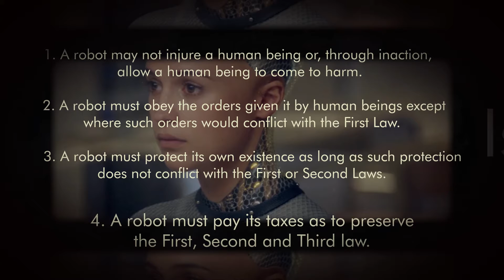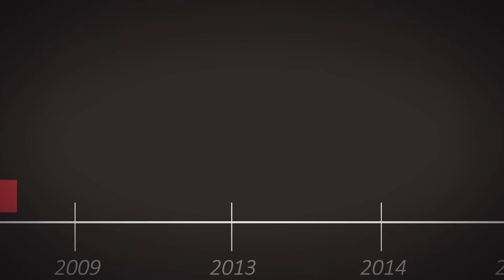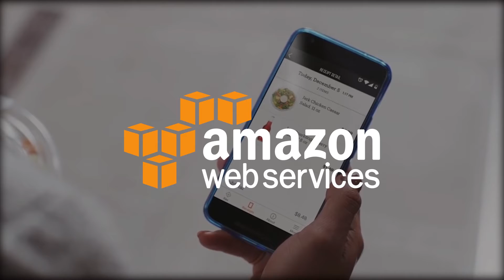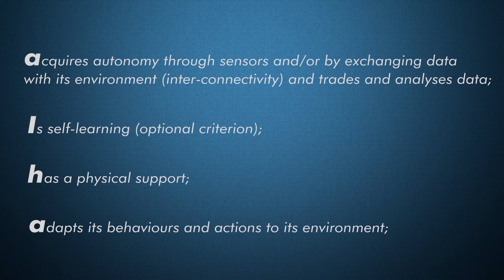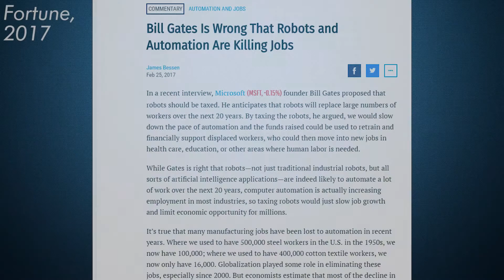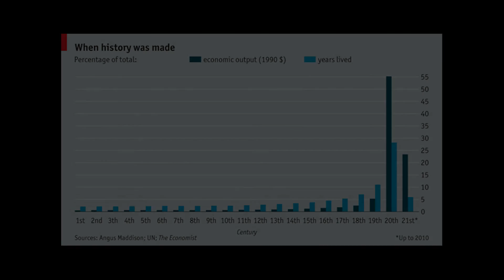Should we tax the robot that will take your job?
An in depth analysis of the pros and cons of automation and a look at the different ideas about the taxation of AI.

Sources:

- ex machina (2015)
- The Technological Singularity by Murray Shanahan (2015)